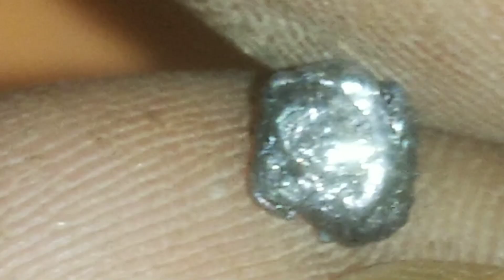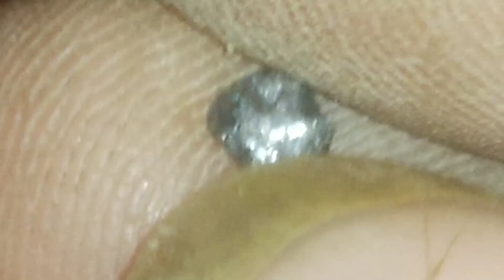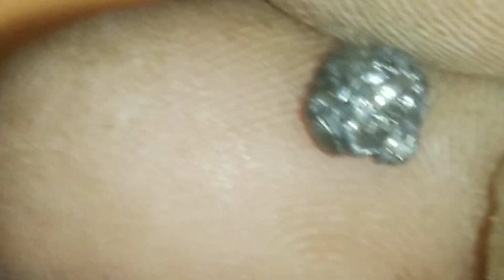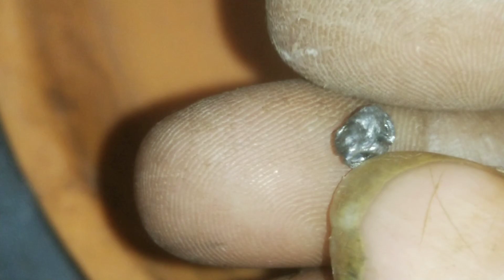Iron oxide into gold | लोहे से सोना बनाना | loha se sona banana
Iron oxide into gold | लोहे से सोना बनाना | megnet less loha | loha se sona banana

My other playlist videos link is here 👉

Mera Naam amal nath hai, Mera Channel ka name Nath kimeya experiment hai,
Mera yah channel mein experiment and practical ka bare mein jankari dena hai

iron convert into gold
how to convert iron into gold
iron into gold
can iron be converted into gold
can we convert iron into gold
iron converted to gold
how to convert any metal into gold
how to convert iron to gold
mercury convert into gold
turn iron into gold
lead into gold
how to turn iron into gold
how to convert anything to gold
gold
chemistry
how to turn copper into gold
how to convert copper into gold
how to conver semab into gold
how to make gold from iron
how to make gold from iron oxide
gold recovery from pyrite
how to recover gold
how to find gold
how to recover gold from river soil
gold recovery from black sands
making gold from pyrite
making gold from pyrite stones
gold from river black sands
gold mining
how to make gold
extract gold from iron
extract gold from stones
gold recovery
gold processing from iron oxide
where to find gold
how to get gold from rock
gold recovery from stones
from rock to gold
सोना बनाने का तरीका
सोना बनाने की विधि
सोना बनाने का तरीका बताओ
सोना बनाने का रहस्य
सोना बनाने का सबसे आसान तरीका
सोना बनाने वाली बूटी के चमत्कारी प्रयोग
सोना बनाने का उपाय
पारे से सोना बनाने का जबरदस्त तरीका
अंकोल के फल के तेल से सोना बनाने का तरीका
घर पर सोना बनाने का तरीका
नकली सोना बनाने का तरीका
सोना बनाने का तरीका बताइए
सोना बनाने का सही तरीका
सोना बनाने का सरल तरीका
सोना बनाने की जड़ी
लोहे से सोना कैसे बनाएं
लोहे से सोना बना दिया